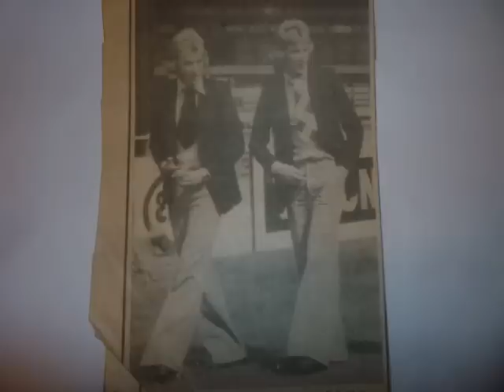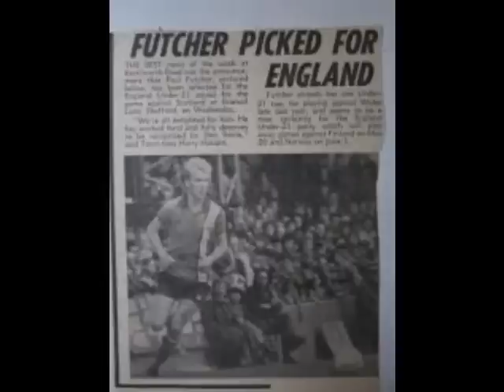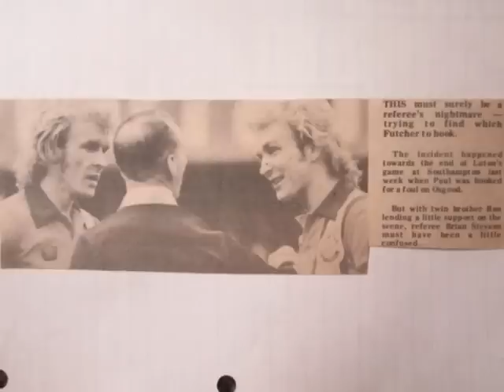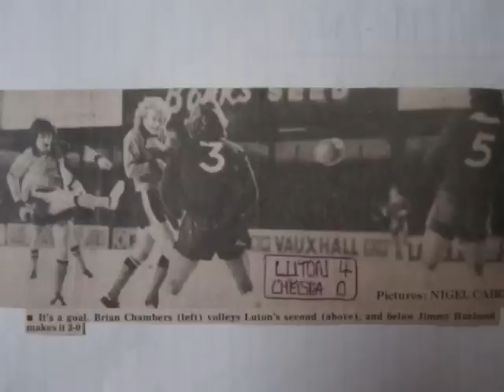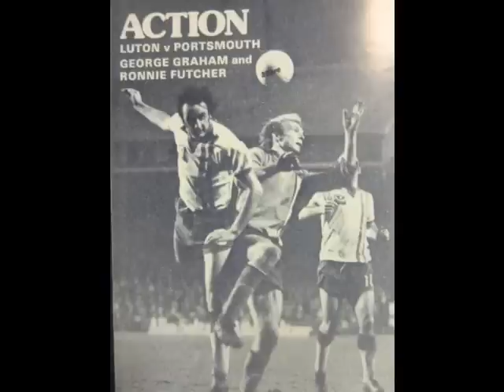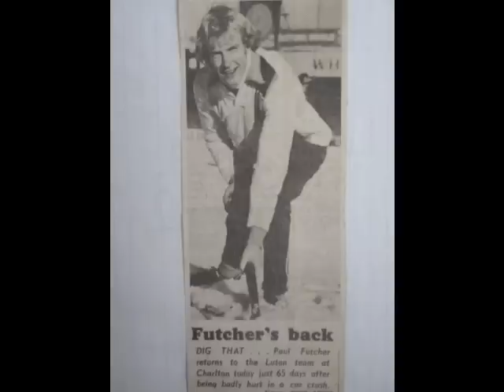The Luton Town Twins,Ronnie and Paul Futcher.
Two Unknown Young Lads came down from Chester City to Luton Town and went on to become true legends in a very short space of time at KR.Sadly We did not get to see them for long enough as other clubs came a hunting as usual.